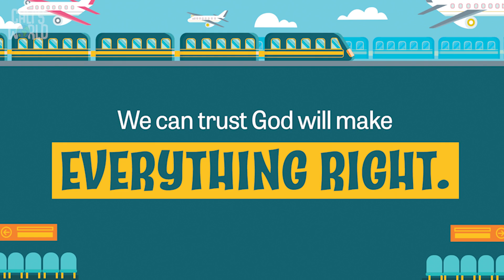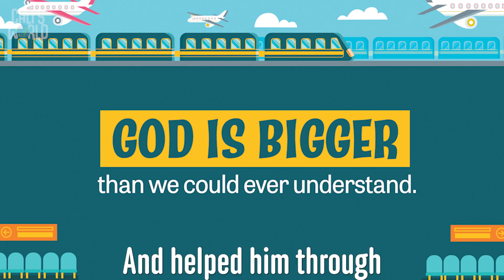KP Sprouts | Along the Way | Music Video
This is a preschool-aged music video for our series "Along the Way”. (October 2024) Visit kawprairie.info to learn more about Kaw Prairie Community Church.